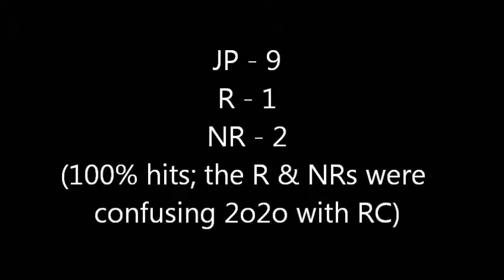Lolabu RC 9 25 13 at JoeLs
Last "away" session before LCCOC trial - will I have the guts to run her contacts there? LOL!!